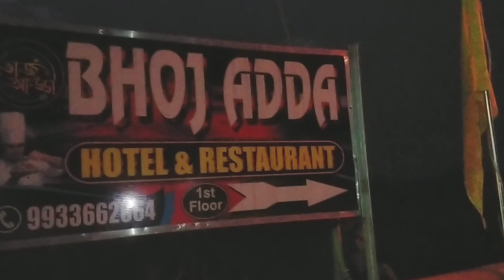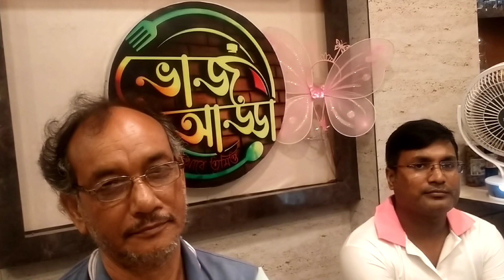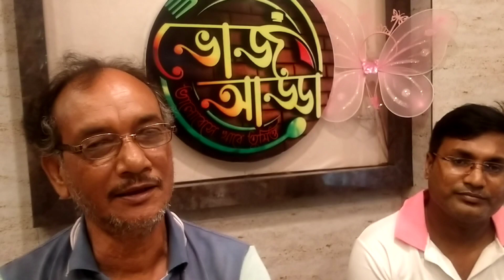ভালোবেসে খাবে তুমিও-Bhoj Adda II State of true hospitality & happiness II food vlogs#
Location:-
Srirampur Petrol Pump,
Tamluk Bolaiponda Bus Road,
Tamluk,Purba Medinipur,
West Bengal.

You may contact with me in the following way:-